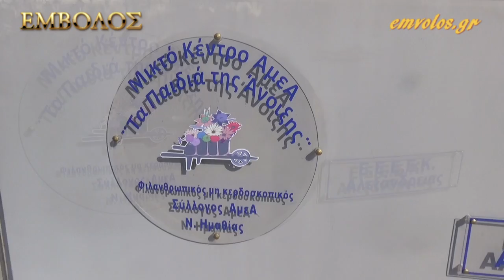Αλεξάνδρεια - "Τα Παιδιά της Άνοιξης" - Τσικνοπέμπτη